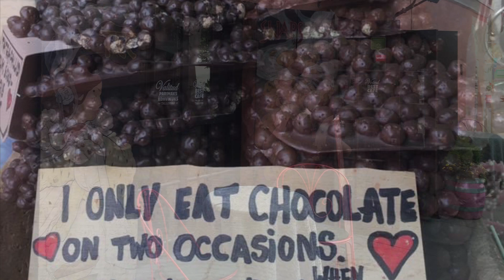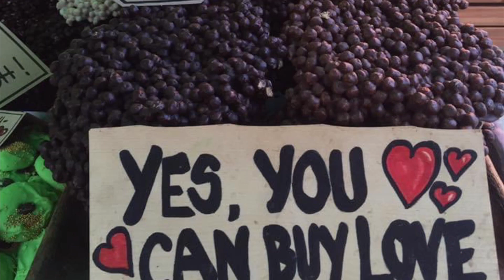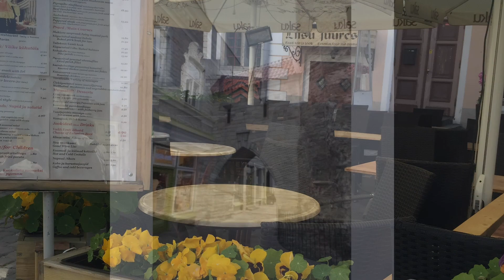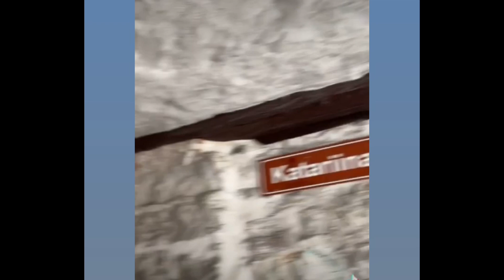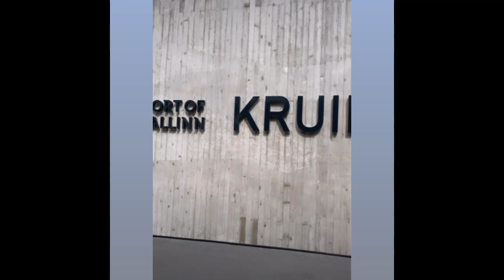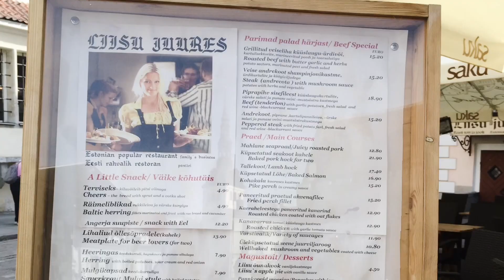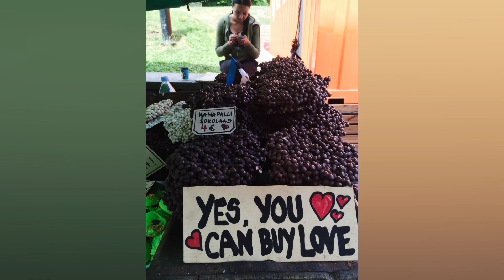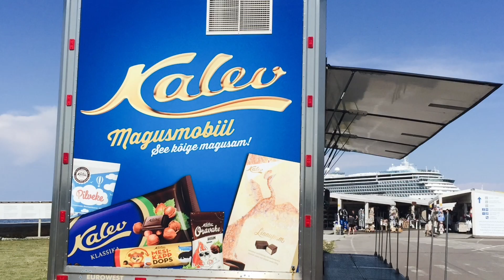Tallinn Estonia || The Best Preserved Medieval City in Europe-UNESCO World Heritage Site (Vlog #78)